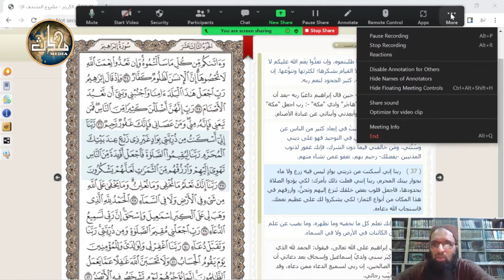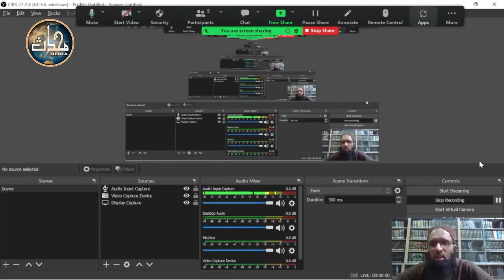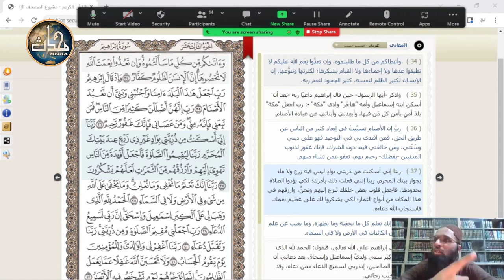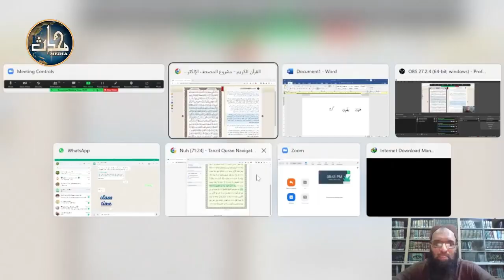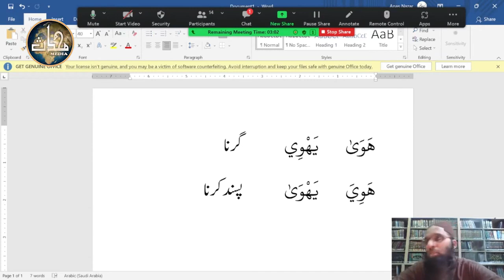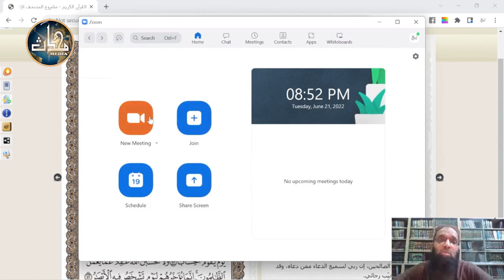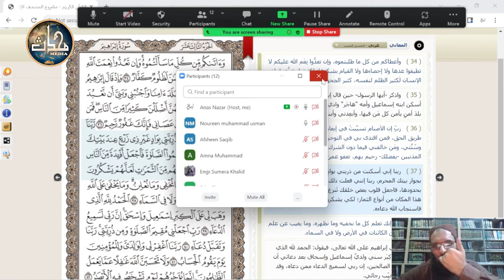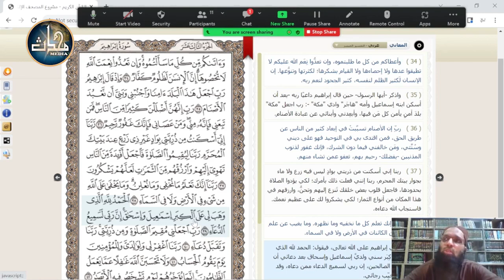Tarjamah & Tafseer Surah Ibrahim (Verse 37-39) by Dr. Hafiz Anas Nazar